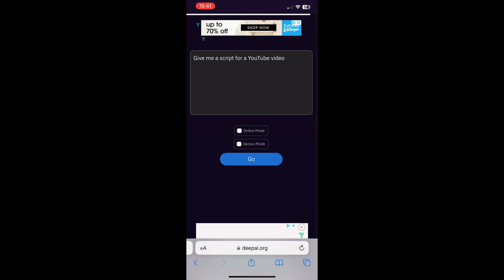I asked AI to script my next video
The reason why I look so bad in this video is because I was reading the generated script off my phone and filming from my iPad